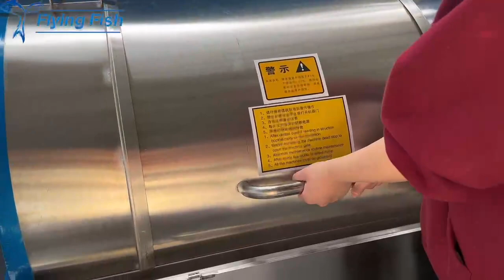50kg Horizontal Industrial Washing Machine